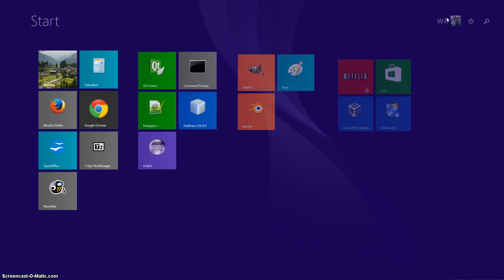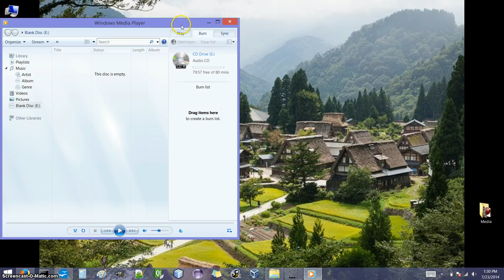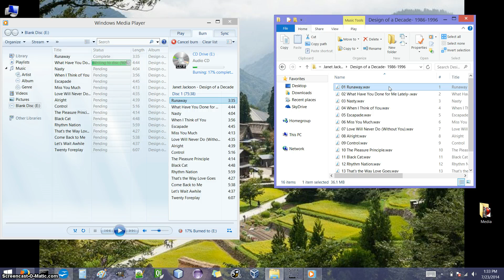Burning Music to an Audio CD Using Windows Media Player